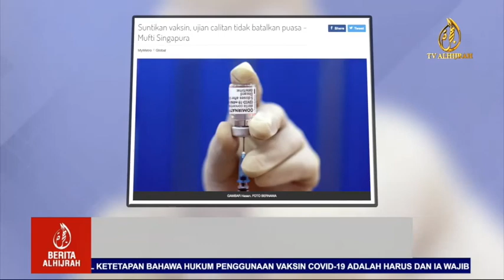SUNTIKAN VAKSIN KETIKA RAMADAN, PUASA TIDAK BATAL